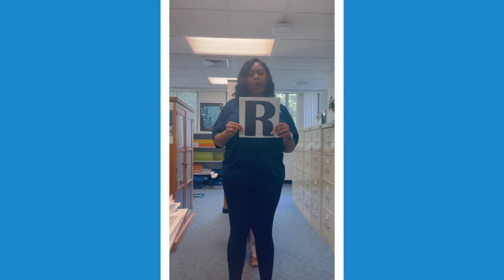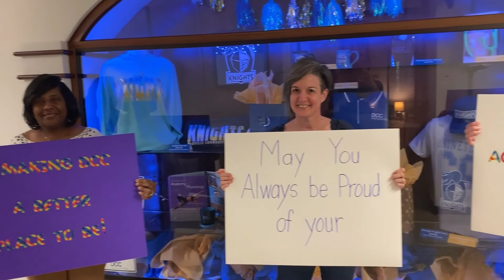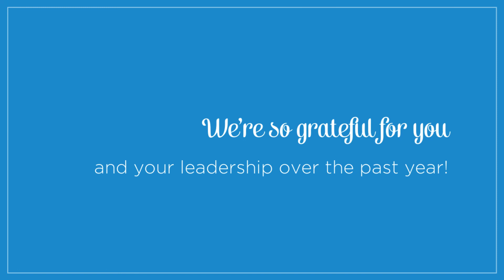Dr. Muriel Mickles Appreciation Celebration